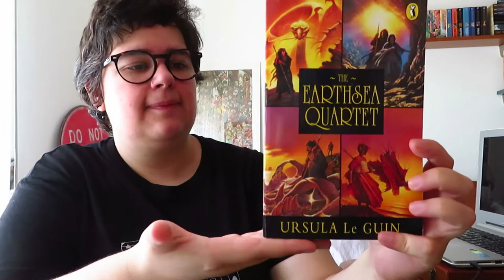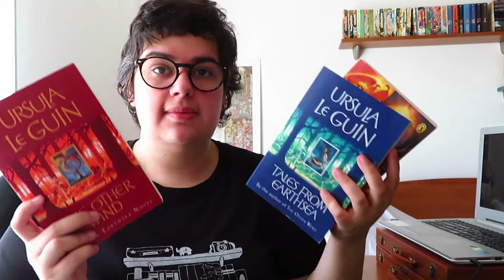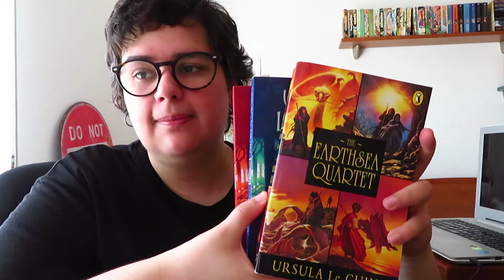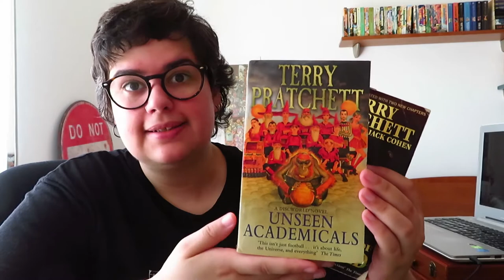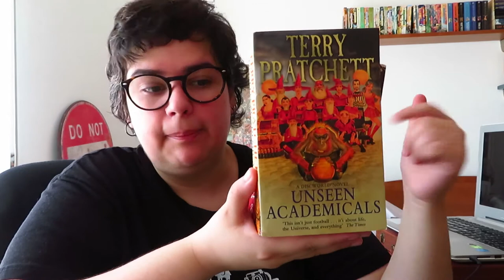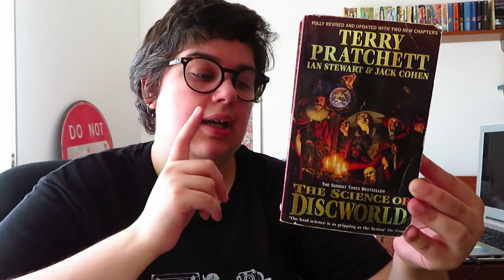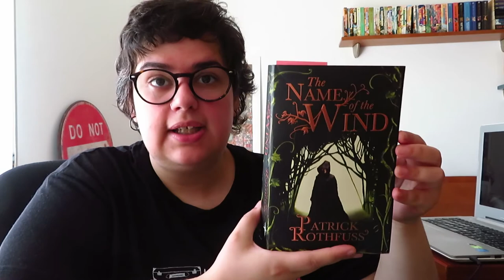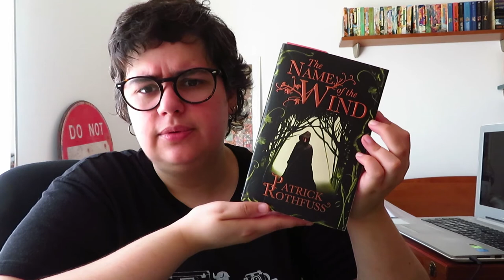Três Recomendações às Terças Ep. 18 | 3 Livros com Escolas Mágicas ou de Magia